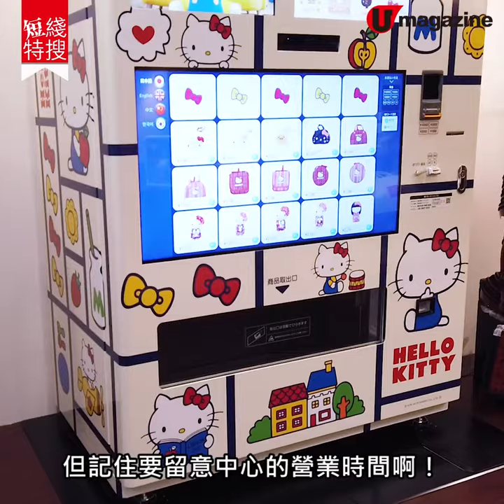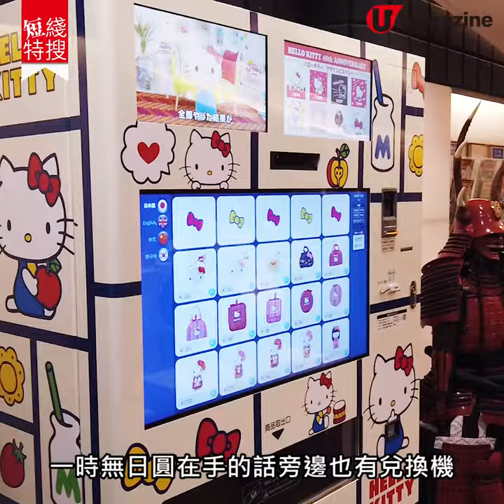【短線特搜】全日本首部Hello Kitty自動販賣機 大阪限定！超可愛卡通精品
【大阪 Sanrio】Hello Kitty 粉要朝聖喇！V-Sync 同 Sanrio 合作嘅第一部自販機已經擺放咗喺南海電鐵難波站（大阪中央區），地點仲好方便添！為配合旅客需要，機器支援多種語言同支付方式。整部機都係用 Hello Kitty 包裝，相當搶眼，就等記者教大家點去同試用下啦！

【Info】
Hello Kitty 自動販賣機
地址︰日本大阪中央區南海電鐵難波站旅客服務中心
價格：1080 日圓起 (約 80 港元)
全方位緊貼《U Magazine》社交平台